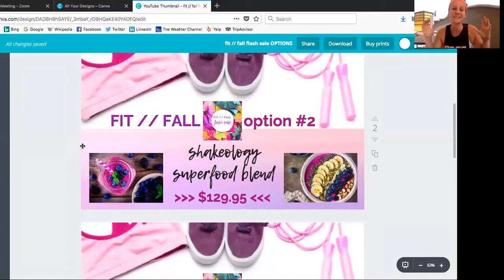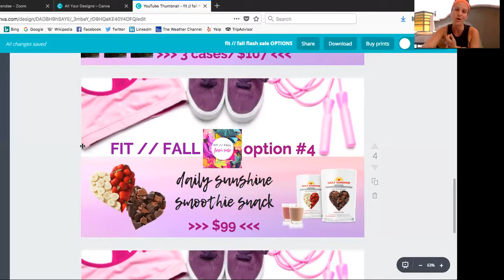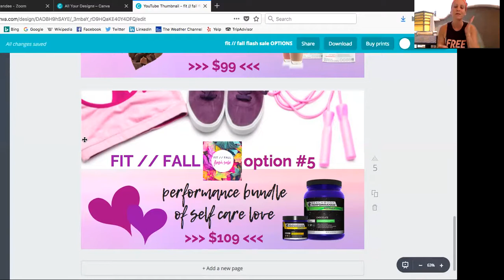FIT // FALL FLASH SALE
Welcome to our FIT // FALL 🍂🐿🍁 FLASH SALE!!!

1. WATCH THIS -- it's a breakdown of your options. Sunday evening (Aug 22) all 5 OPTIONS will be revealed + why you NEED them in your life!!!
2. Once the OPTIONS are POSTED, the FLASH SALE IS OPEN!!!
3. Your coach will help you get started
4. FLASH SALE IS ONLY OPEN from Monday Aug. 27th - Wed. Aug. 29th. ALL ORDERS MUST BE PLACED by Wednesday @ 9pm PST/12am EST in order to be eligible for the GIVEAWAY + GIFT CARD incentives.